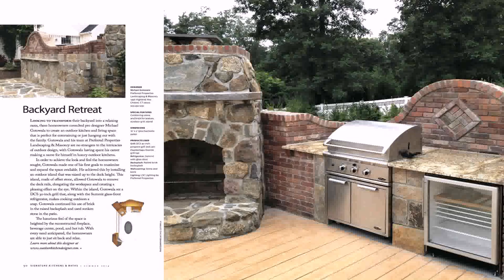Patio Barbecue Design Ideas (see description)